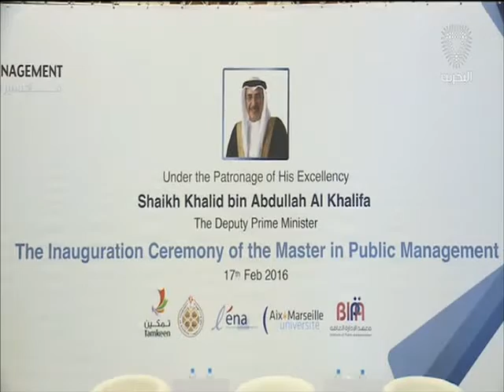البحرين: نائب رئيس مجلس الوزراء يرعى حفل تدشين برنامج ماجستير الإدارة العامة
المنامة في 17 فبراير/بنا/ أكد معالي نائب رئيس مجلس الوزراء، نائب رئيس مجلس الخدمة المدنية، الشيخ خالد بن عبد الله آل خليفة، أن نجاح معهد الإدارة العامة في التعاون ومد آفاق شراكاته دولياً بإطلاق برنامج ماجستير الإدارة العامة يأتي مواكباً لتحقيق محور التنمية البشرية – بوصفه أحد أهم محاور برنامج عمل الحكومة – ومحققاً لأحد متطلبات تطوير القيادات وإعداد وتأهيل الصف الثاني منها.